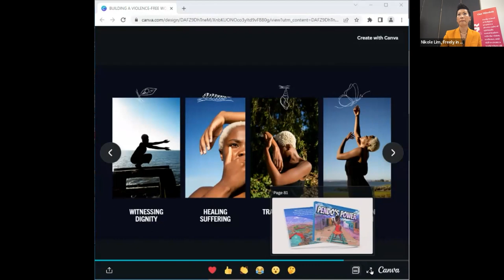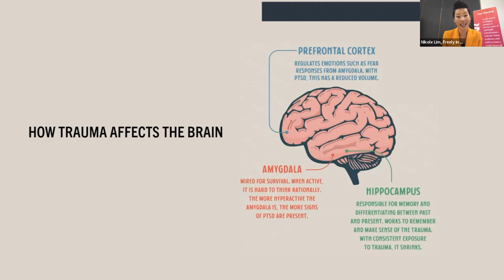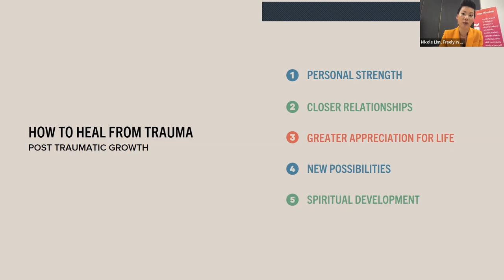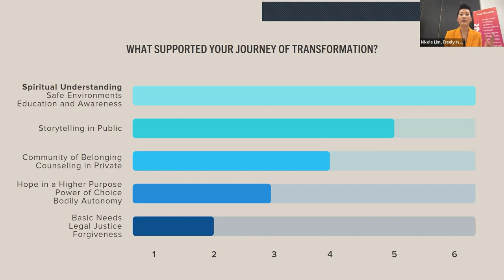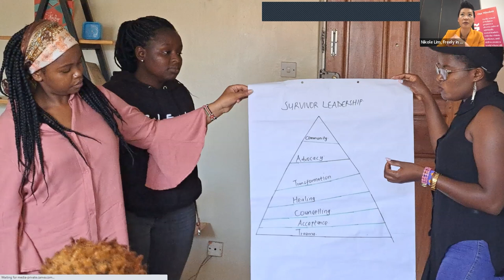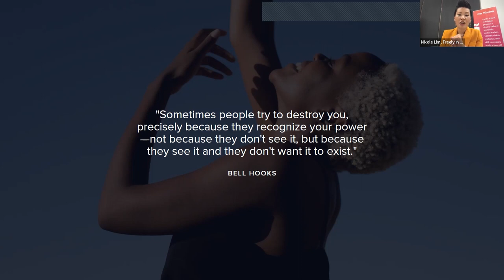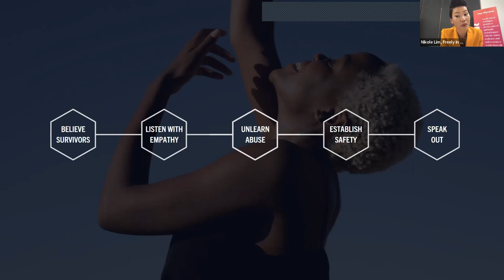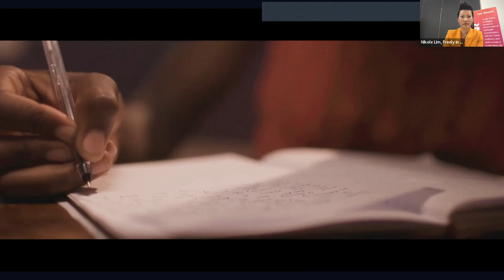Spring 2023 Professors of Practice: Believing in Liberation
PSR's Professors of Practice
Nikole Lim, Building a Violence-Free World: Caring for Survivors of Sexual Violence in Our Communities